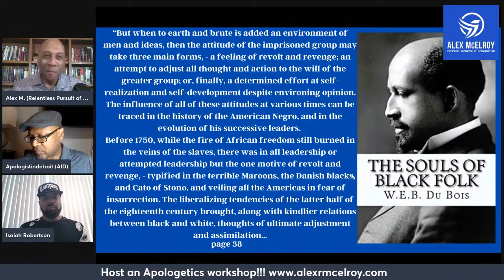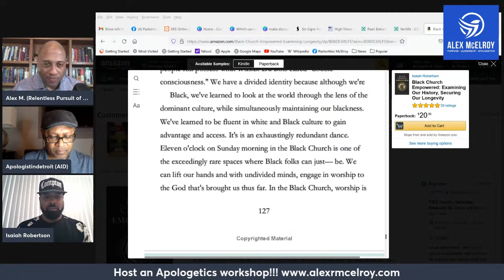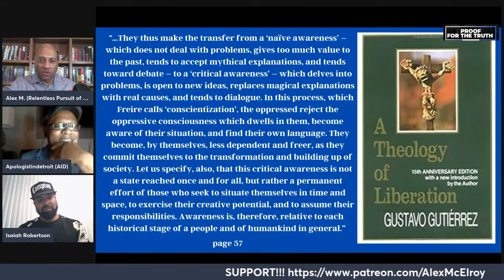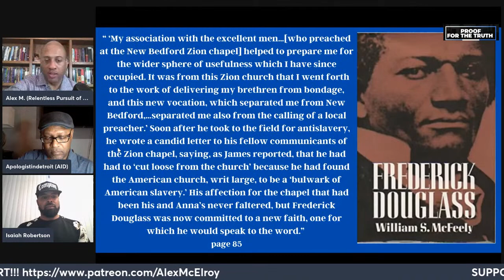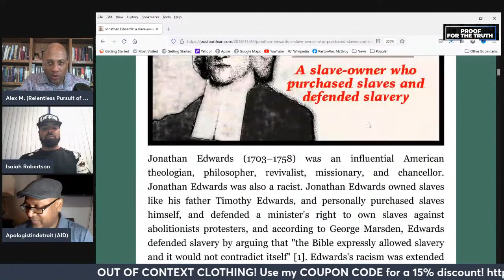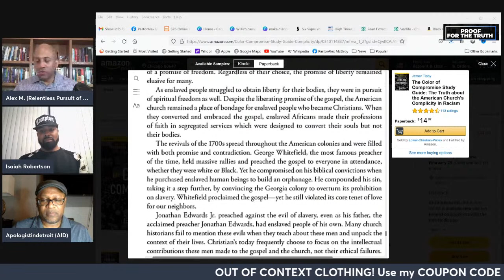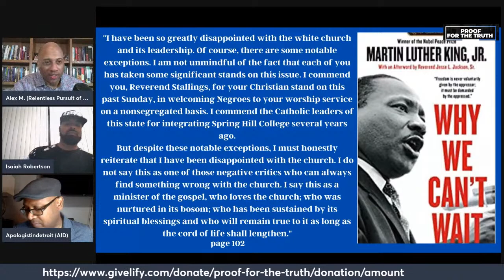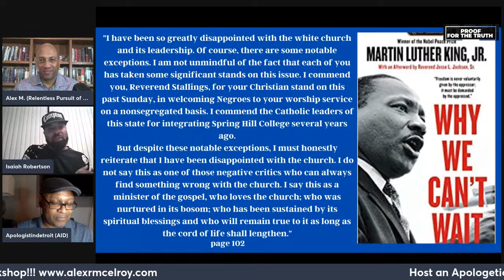A Look At The Cause AND The Calling Of The Black Church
Has there ever been a time where African-Americans made progress without blood, sweat, and tears? Why did the black church HAVE to form and how has it functioned throughout America's sordid history? Listen to this discussion with my guests Isaiah Robertson and Chris Brian Samuel.

HOST an APOLOGETICS WORKSHOP! - h